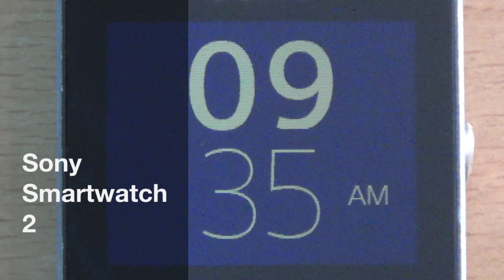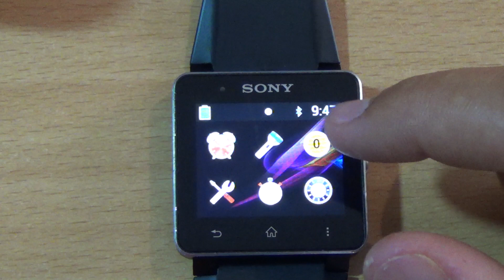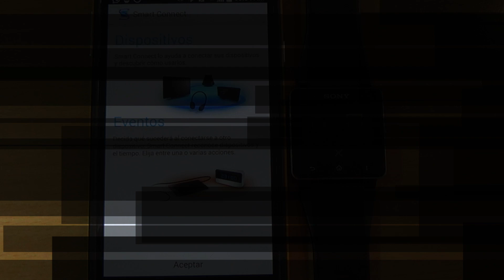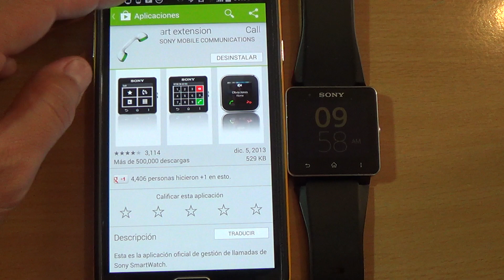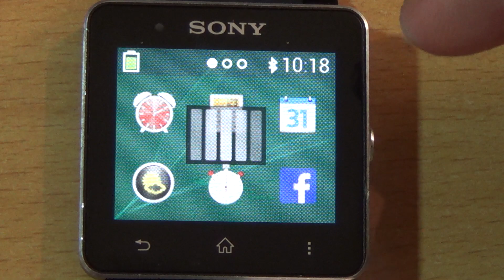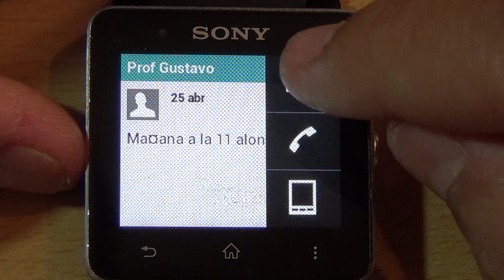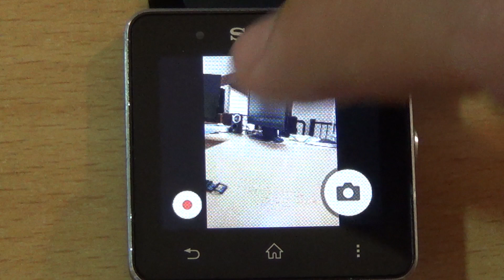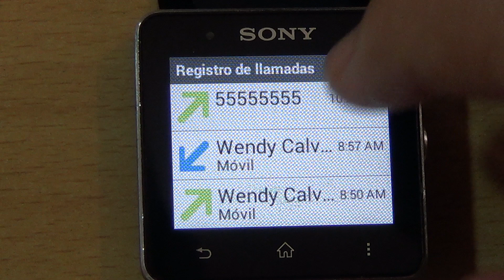Revision Sony Smartwatch 2 en Español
Unboxing, review, impresiones, tutorial, configuracion, conexion del Sony smart watch 2. Costa Rica.